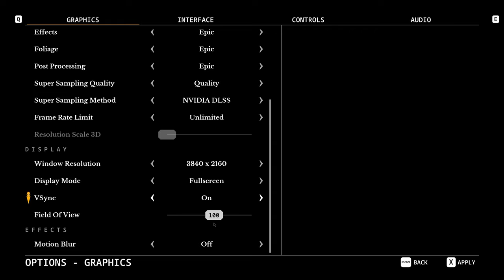Riven Remake (2024) Looks AMAZING in 4K Gameplay!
Riven remade 2024 - Releasing on June 25th 2024! Gameplay in 4K on Epic settings. Riven lives again through Unreal Engine 5.

Let's check out the newly remade world of Riven!

Keep in mind that I am not the developer nor am I related or working for Cyan Worlds. If this video is of sufficient quality and provides useful information please give it a thumbs up (Like). Please don't base whether or not you like this video based on whether or not you like the game. Uberklocked offers many other videos showcasing many games.

***Spoiler Alert*** This video is a walkthrough of the First Island and showcases the puzzle and solution to gain access to the second island.

Based on the award-winning original release from 1997, Riven expands its epic narrative beyond both Myst AND the original edition of Riven: The Sequel to Myst. Encounter an immersive and visually stunning world, and discover intricate puzzles that will captivate newcomers as well as reveal new mysteries to uncover for long-time fans.

System Specifications:
16GB DDR4 G.Skill Trident X @ 3400MHz CAS14
Gigabyte Windforce OC 16GB RTX 4070 Ti Super

Gameplay footage captured using:
Nvidia GeForce Experience

Video created using:
Hand-crafted with love and 100% FREE and open-source!
Free & open-source forever (GPL version 3.0)

Riven System Requirements:
MINIMUM:
Requires a 64-bit processor and operating system
OS: Windows 10 or 11
Processor: AMD Ryzen 7 2700X Eight-Core Processor (16 CPUs), ~3.7GHz; Intel i5 7000 series
Memory: 16 GB RAM
Graphics: AMD Radeon RX 5700XT; NVIDIA GeForce GTX 1070 8GB; at least 6GB VRAM
DirectX: Version 12
VR Support: VR Support: Quest 2 over Airlink or Link cable; HTC Vive Pro, Valve Index

RECOMMENDED:
Processor: AMD Ryzen 7 3800X 8-Core Processor (16 CPUs), ~3.9GHz; Intel i5 11000 series
Memory: 32 GB RAM
Graphics: AMD Radeon RX 6800XT; NVIDIA GeForce GTX 1080 Ti 12GB; at least 8GB VRAM
DirectX: Version 12
VR Support: VR Support: Quest 3 over Airlink or Link cable; HTC Vive Pro, Valve Index